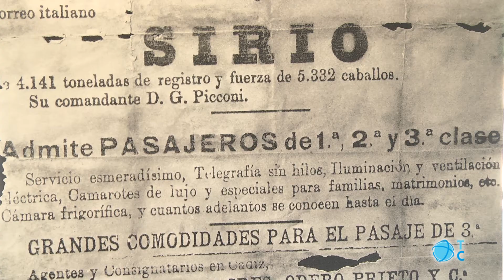"La nave del miedo"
El naufragio del Sirio se revive con la obra "La nave del miedo". Será el próximo 25 de agosto en el espigón del puerto de Cabo de Palos